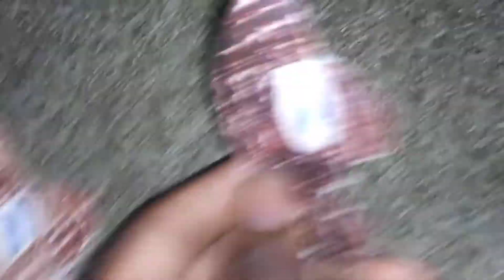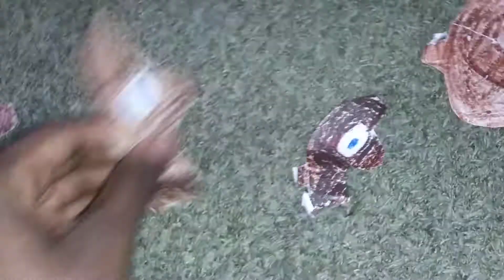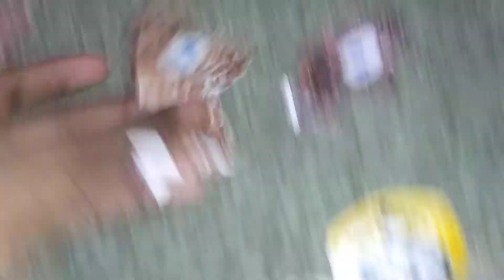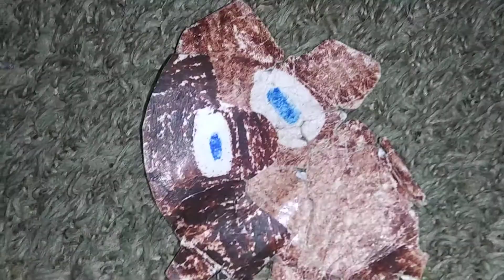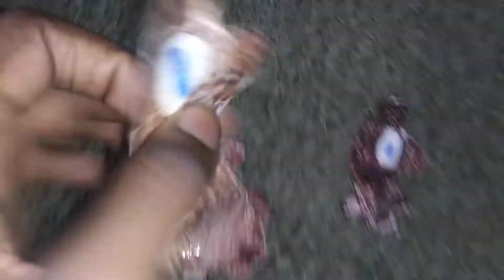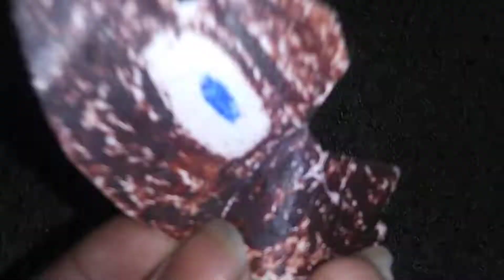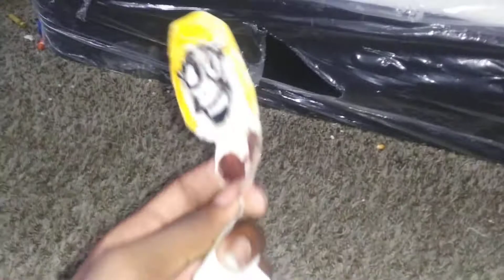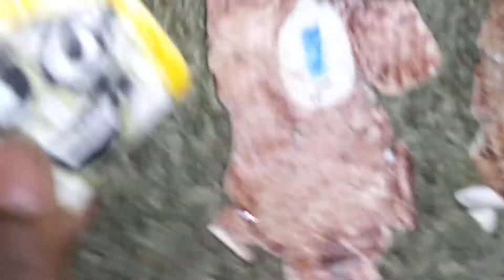3 Sattin Fishes Season 3 Episode 3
Season 3 Episode 3 The Guys around them. The fishes know that a hula dude is on to them.